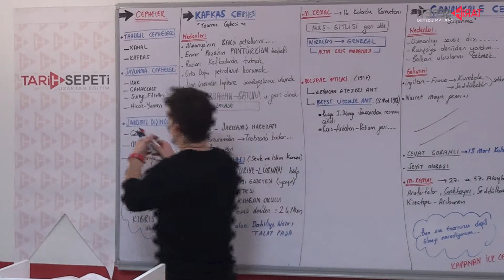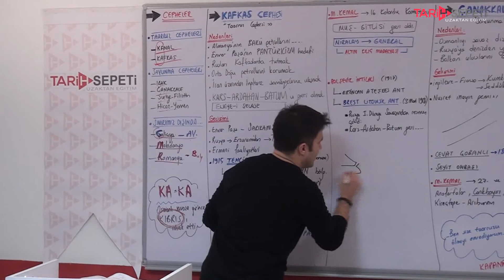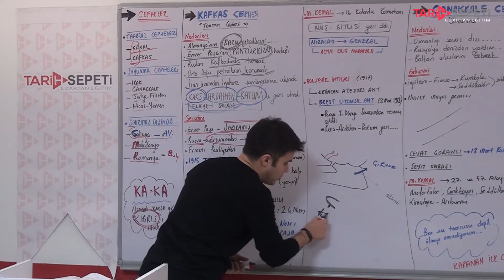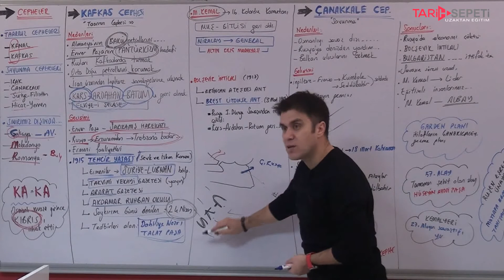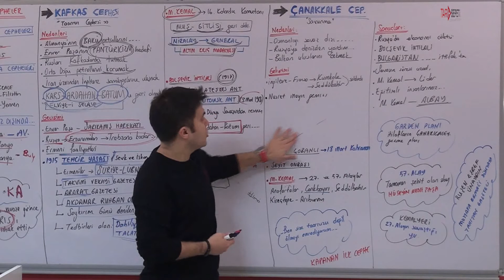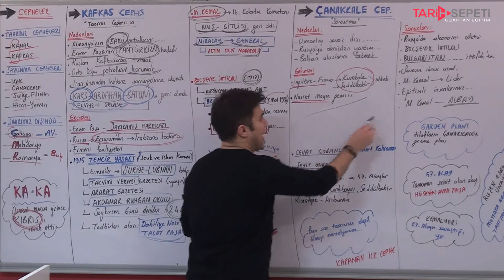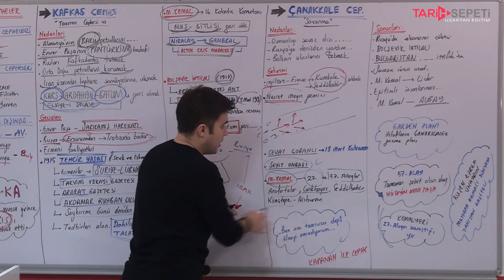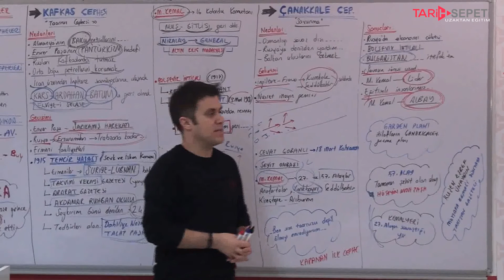64) XX. Yüzyıl Başlarında Osmanlı - IV - (I. Dünya Savaşı) Sadettin Akyayla (2019)